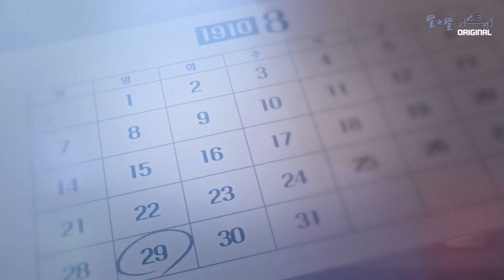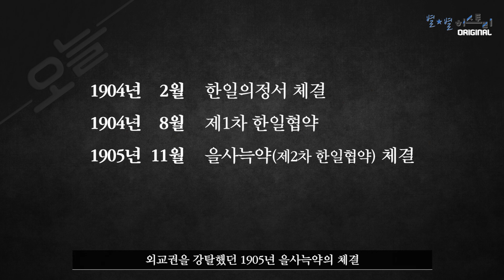오늘023_[이벤트 종료] 경술년, 국권을 상실한 치욕의 날. 기억합시다. | 큰별쌤의 오늘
오늘의 이야기 '경술국치'

1910년 8월 29일,
우리의 이권과 주권을 잠식해 들어 온 일본,
일본의 한국 강제 병합조약이 공포되며
우리는 망했습니다.

아픈 역사의 오늘, 그러나 잊어서는 안 되는 오늘입니다.